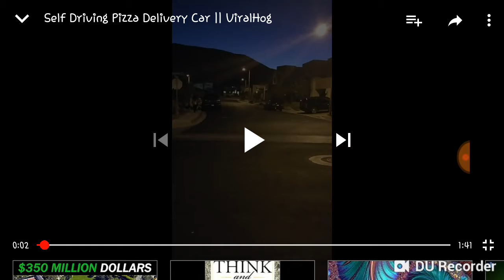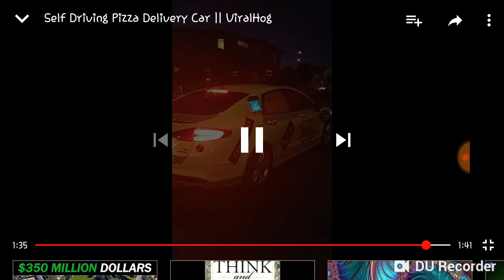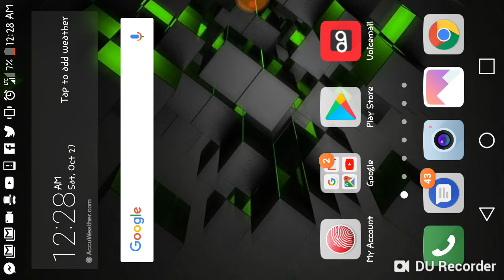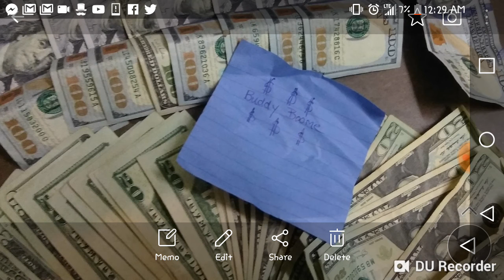Driverless Dominoes Delivery Cars!! Are People Losing Jobs To Technology? 2018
People Are Losing Jobs Due To Technology.. Job Security Is Not A Thing In 2018.
Let Me Show You How-to Make Extra Cash Instantly With Just An Internet Connection.

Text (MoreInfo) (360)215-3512